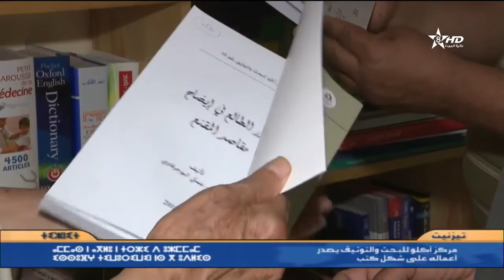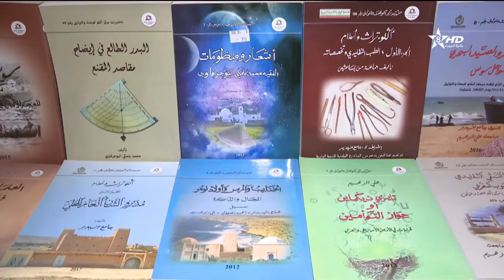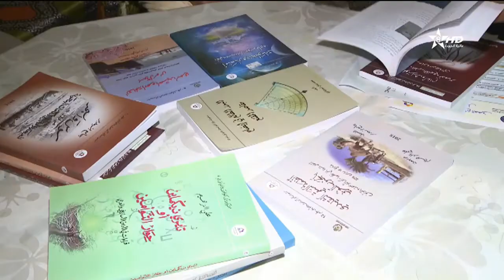تيزنيت:مركز اكلو للبحت والتوتيق يصدر اعماله على شكل كتب